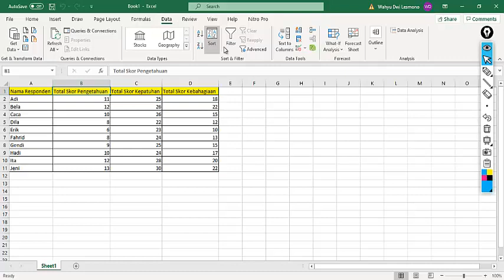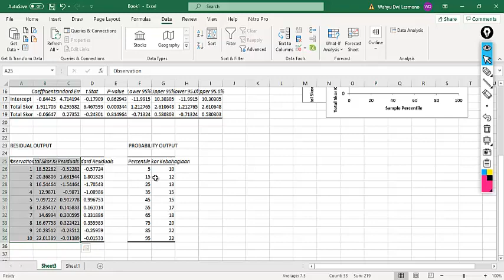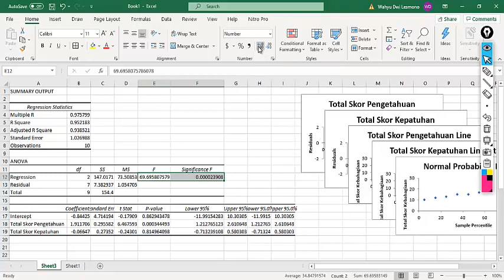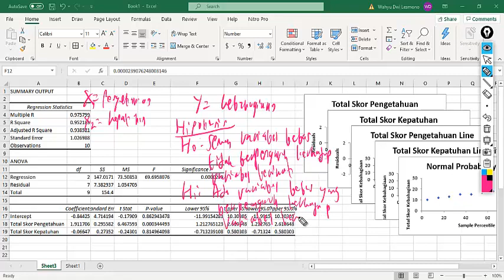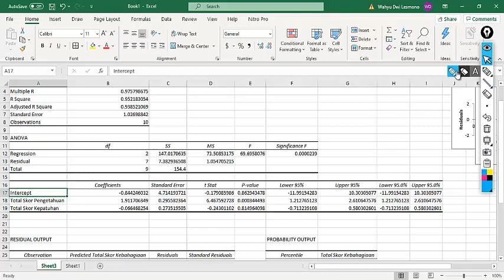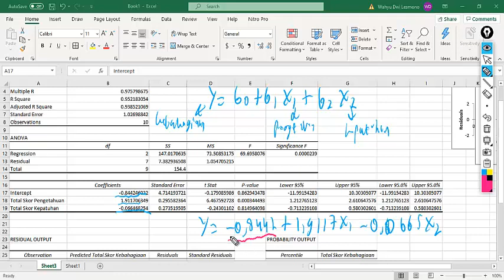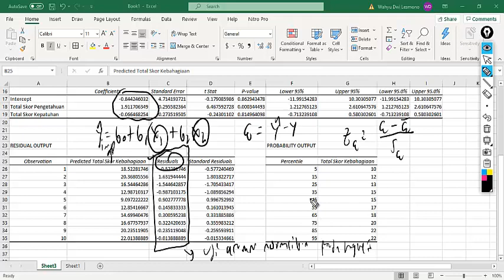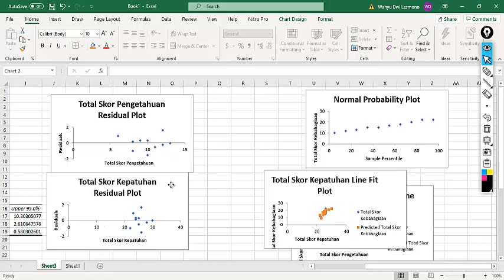Excel - Uji Parameter Regresi dengan Fitur Data Analysis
Uji Parameter Regresi dengan software Microsoft Excel menggunakan fitur Data Analysis